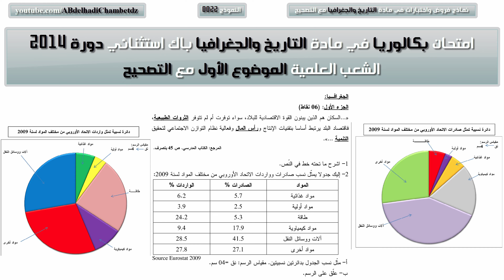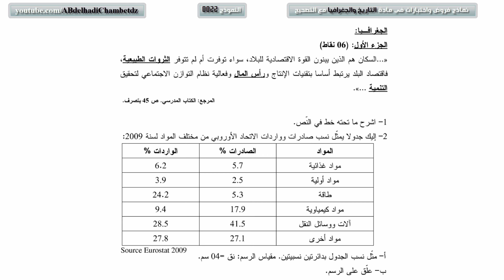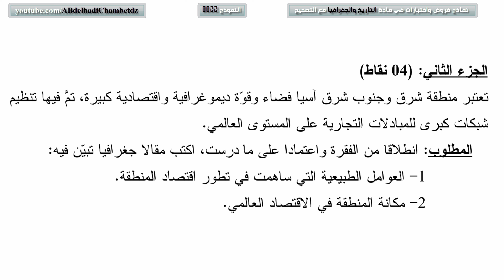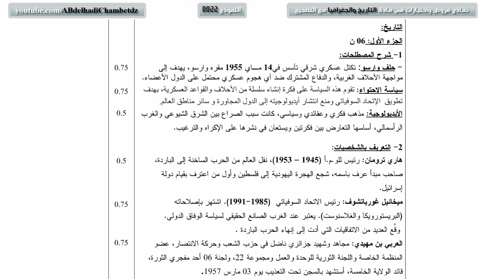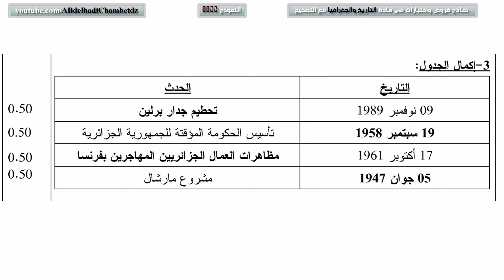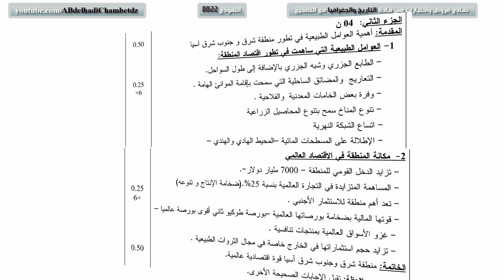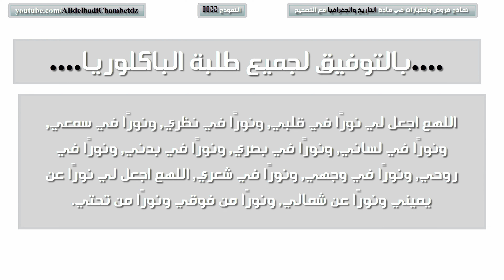امتحان بكالوريا في مادة التاريخ والجغرافيا باك دورة 2014 الشعب العلمية الموضوع الأول مع التصحيح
الحلقة الثانية والعشرون من سلسلة نماذج فروض واختبارات في مادة التاريخ والجغرافيا مع التصحيح بعنوان امتحان بكالوريا في مادة التاريخ والجغرافيا باك دورة 2014 الشعب العلمية الموضوع الأول مع التصحيح.

✦ــــــــــــــــــــــــــــــــــــــــــــــــــــــــــــــــــــــــــــــــــــــــــــــــــــــــــــــــــــــــــــــــــــــــــــــــــــــــــــــــــــــــ✦

محتوى الحلقة:
00:00 ترحيب وعنوان الفيديو
00:11 امتحان بكالوريا في مادة التاريخ
01:59 امتحان بكالوريا في مادة الجغرافيا
03:22 تصحيح امتحان بكالوريا في مادة التاريخ
07:38 تصحيح امتحان بكالوريا في مادة الجغرافيا
10:59 دعاء لطلاب البكالوريا
11:25 فيديوهات أخرى قد تهمك

✦ـــــــــــــــــــــــــــــــــــــــــــــــــــــــــــــــــــــــــــــــــــــــــــــــــــــــــــــــــــــــــــــــــــــــــــــــــــــــــــــــــــــــ✦

ملخص السلسلة: نماذج فروض واختبارات في مادة التاريخ والجغرافيا مع التصحيح.

✦ــــــــــــــــــــــــــــــــــــــــــــــــــــــــــــــــــــــــــــــــــــــــــــــــــــــــــــــــــــــــــــــــــــــــــــــــــــــــــــــــــــــــ✦

✦ــــــــــــــــــــــــــــــــــــــــــــــــــــــــــــــــــــــــــــــــــــــــــــــــــــــــــــــــــــــــــــــــــــــــــــــــــــــــــــــــــــــــ✦